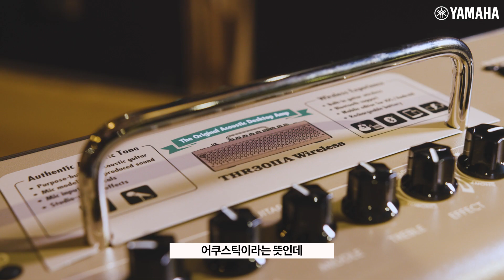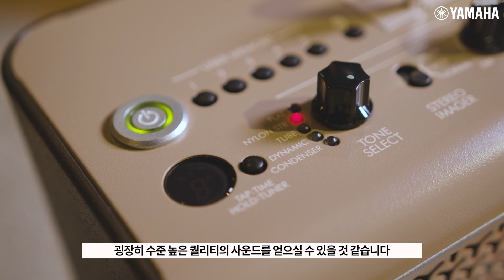[Yamaha & Artist] 기타리스트 양재인이 선택한 기타앰프 THR30llA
"THR30llA은 음악을 즐기기에 가장 최적화된 올인원 앰프입니다."

그룹 커먼 그라운드의 멤버이자 야마하 아티스트로 활동하고 있는 기타리스트 양재인🎸
그가 선택한 올인원 기타앰프 THR30IIA WLS
THR30IIA 와 함께 즐거운 음악 생활하세요 🎶

THR30IIA WLS의 체크 포인트 3 !
✔ 고 퀄리티의 5가지 어쿠스틱 마이크 모델링
✔ XLR 인풋을 통한 마이크 사용 및 30와트의 고출력으로 버스킹 가능
✔ Rec’n’Share 앱 연동으로 간편한 동영상 촬영/편집 및 온라인 업로드 (iOS 호환)